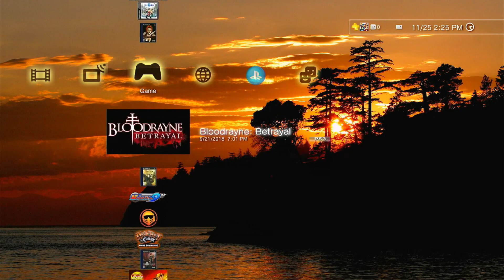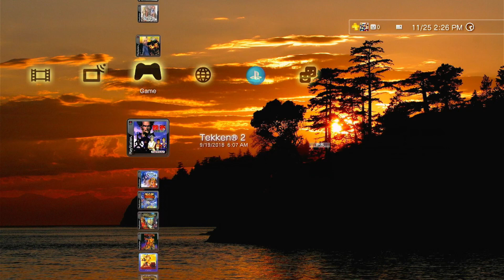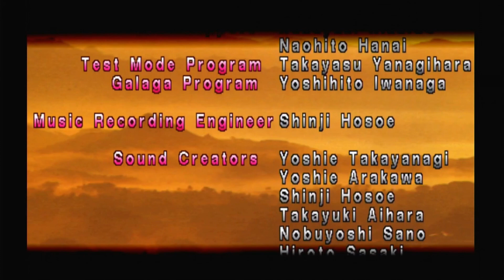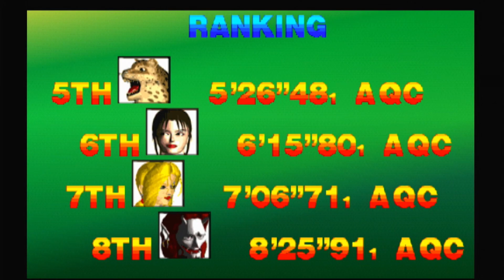Get Hype For Tekken 8 Tekken Canon Storyline Playthrough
Tekken 8 Is Right Around The Corner Ladies And Gentlemen!
Click Here To Listen To My Raido Station